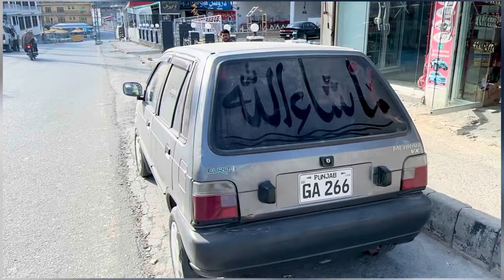Islamabad to sawat kalam ka safar😍 || beautiful places